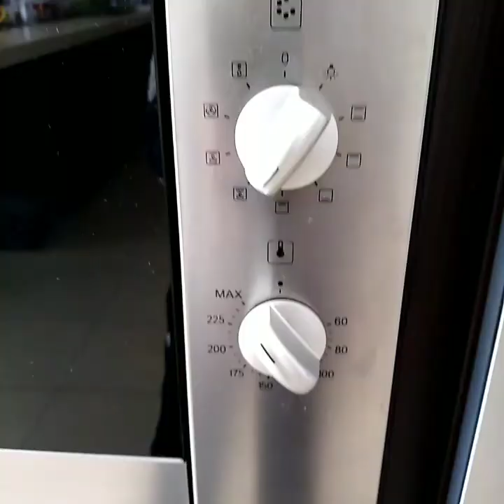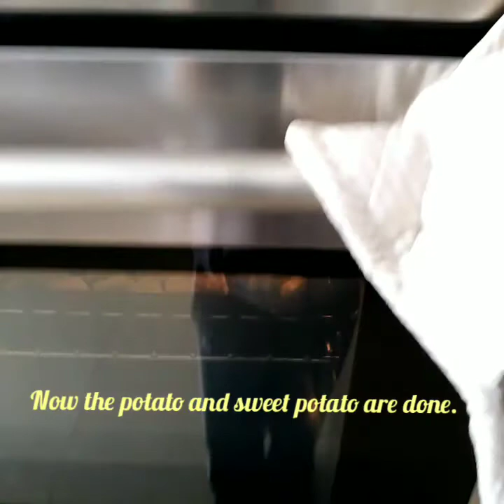CHICKEN STEW RECIPE